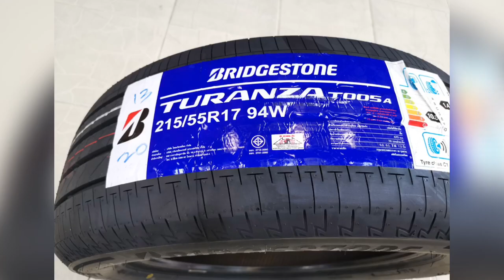Toyota Camry ต้องการล้อแทนที่เดิม เน้นน้ำหนักเบา ทนทาน ราคาไม่แพง จัดล้อ Wedssport SA10R 17x7.5+45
Toyota Camry ต้องการล้อแทนที่เดิม เน้นน้ำหนักเบา ทนทาน ราคาไม่แพง จัดล้อ Wedssport SA10R 17x7.5+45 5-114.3 พร้อมคู่ยาง BS T005 215/55/17 พร้อมน็อต Rays สีเงิน พร้อมปลอกกันสั่น Kyo-ei ใส่ตรงรุ่น แทนที่เดิม ไม่กระด้าง ไม่ติดซุ้ม ไม่ ล้น ที่สำคัญล้อแท้ทนทาน แข็งแรง เบาด้วย by Nsports 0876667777 LineID:@nsports